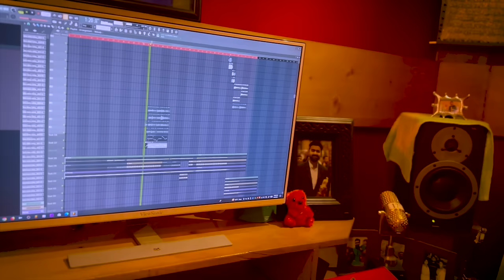Tera Mera Rishta | Imran Mahmudul | Cover Song | Mustafa Zahid | Awarapan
Soulful rendition of "Tera Mera Rishta" by Imran Mahmudul,  enhancing the original by Mustafa Zahid from the movie Awarapan.

Song: Tera Mera Rishta
Cover & Re-arrangement: Imran Mahmudul

Original credits:
Movie: Awarapan
Singer: Mustafa Zahid
Lyricist: Sayeed Quadri